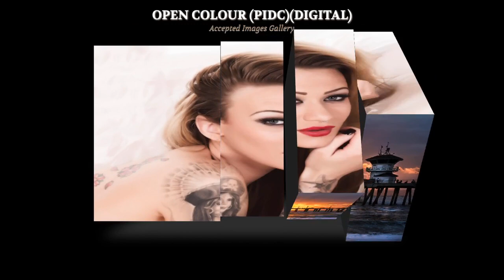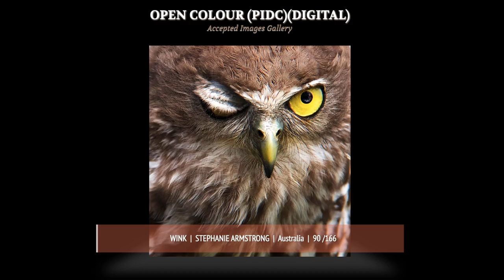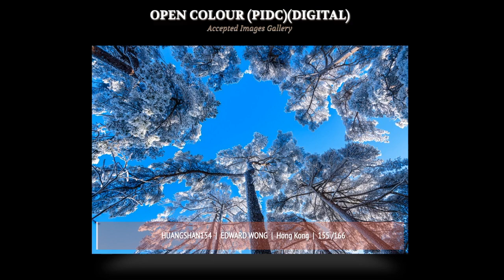OPEN COLOUR NOVA SATUS ACCEPTED AND AWARDED IMAGES JUDGING 4